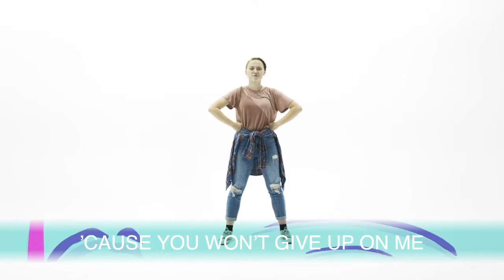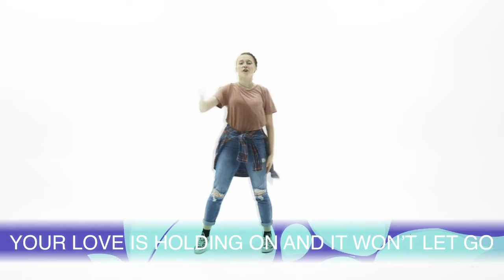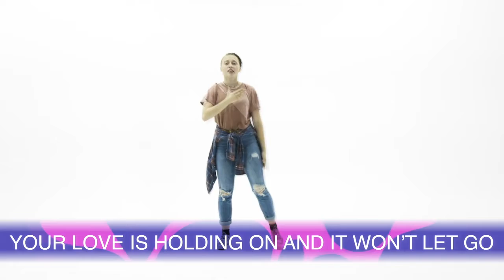Sunday School Online Jonah and the Whale! Efc Ark Room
Echoes from Calvary Church